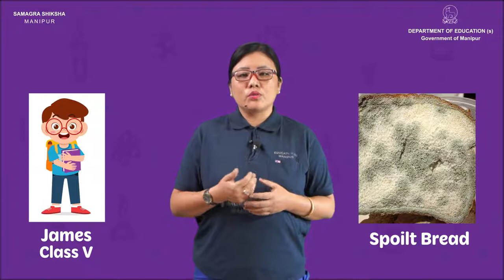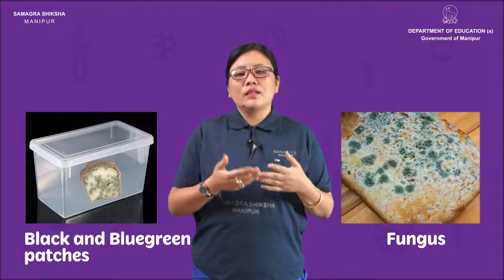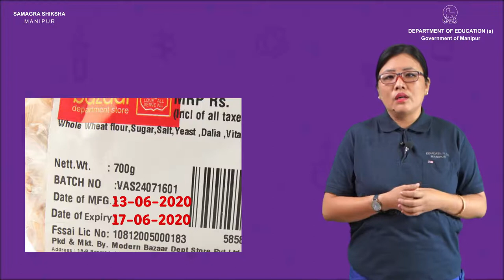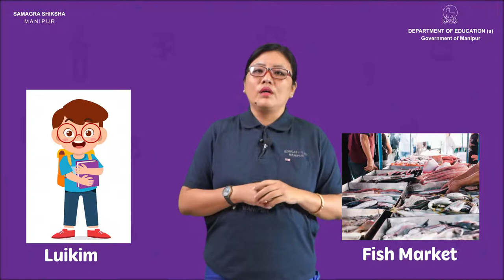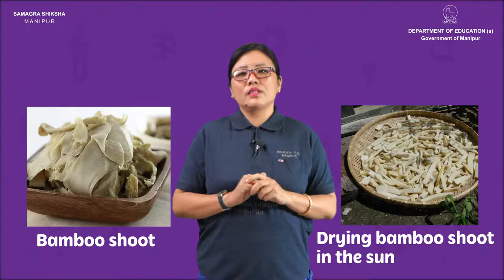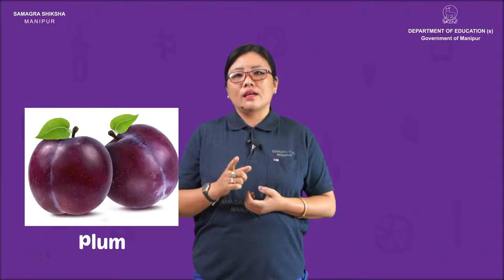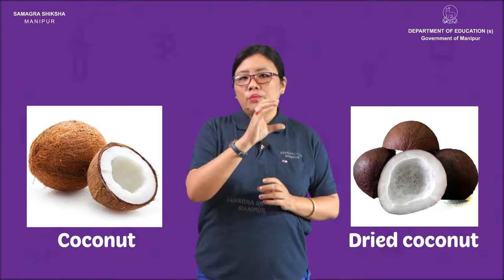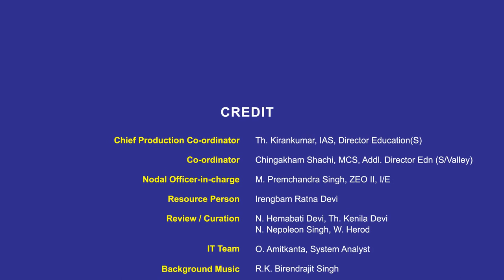Class V EVS Lesson 13: When food get spoilt